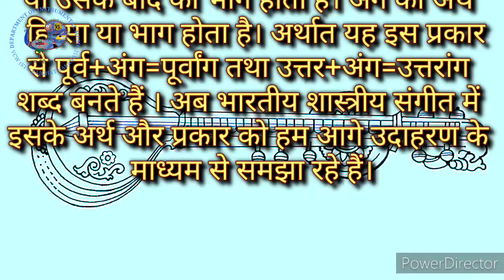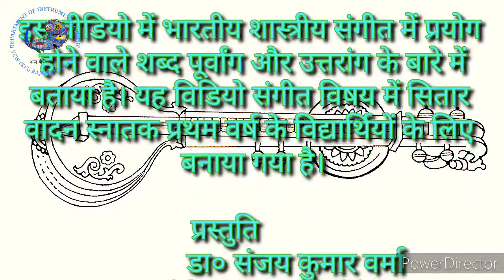Meaning of Purvang-Uttarang in Indian Classical music भारतीय संगीत में पूर्वांग-उत्तरांग का अर्थ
इस विडियो में पूर्वांग-उत्तरांग के बारे में विस्तार से समझाया गया है

प्रस्तुति
            डा० संजय कुमार वर्मा
        (सीनियर सहायक प्रोफेसर)
              संगीत वाद्य विभाग
          वसंत महिला महाविद्यालय
              राजघाट वाराणासी
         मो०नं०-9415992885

                 Presented by:-
        Dr. Sanjay Kumar Verma
           (Assistant professor)
Department of Instrumental Music
Vasanta  College for Women (KFI)
              Rajghat Varanasi

Links to videos made on YouTube based on other topics uploaded by Me.